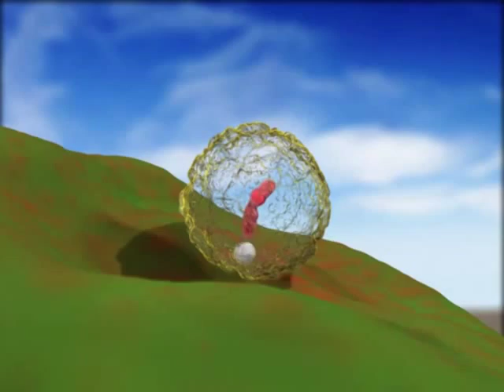Fertilization in flowering plants.....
For SSC , HSC , O-level & A-level Students.